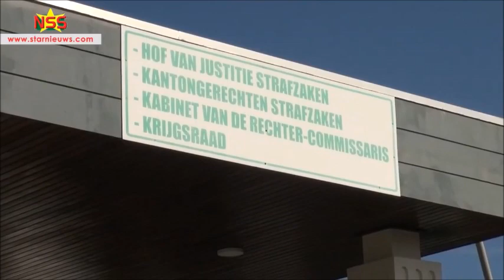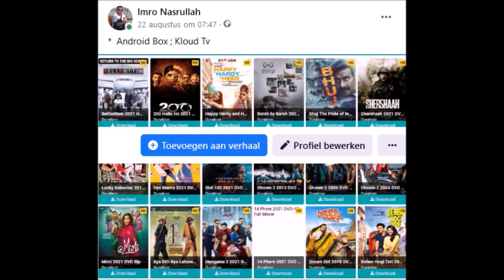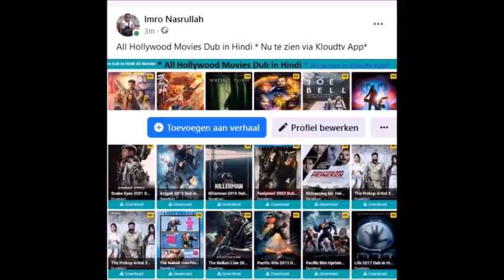Kloudtv ; Bouterse maakt zich geen zorgen om vonnis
Kloudtv ;
StarNieuws Suriname

Ex-president tevens ex-legerleider Desi Bouterse maakt zich geen zorgen over het vonnis van 20 jaar gevangenistraf en de gevangenneming.